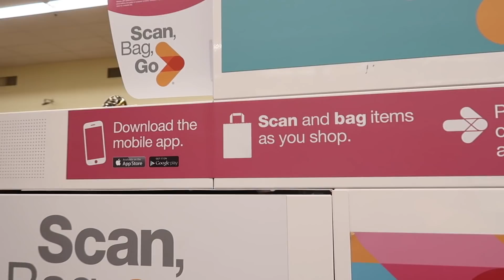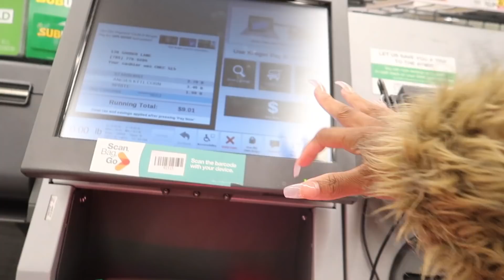Come With Me To Get Box Braids || FIRST TIME At A African Braiding Shop!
| MUSIC |
Lakey Inspired:

| FAQ's |
1. Where did I get my painting in the background from?

2. What blowdryer do I use?

3. What flat irons do I use?
-blue ones
-black ones